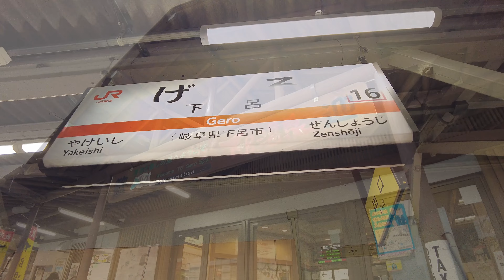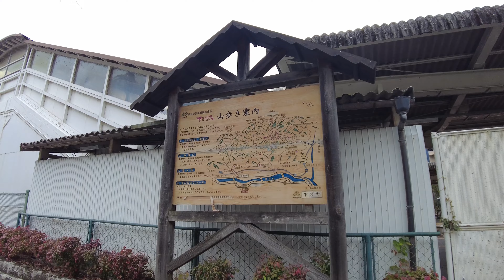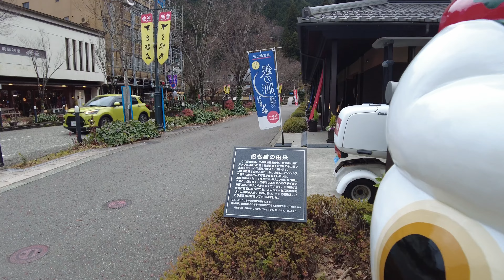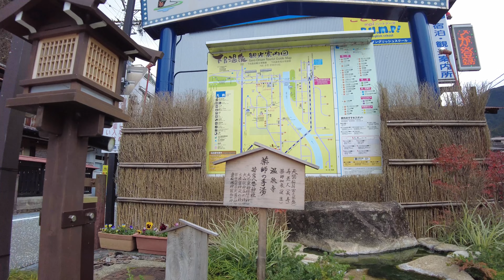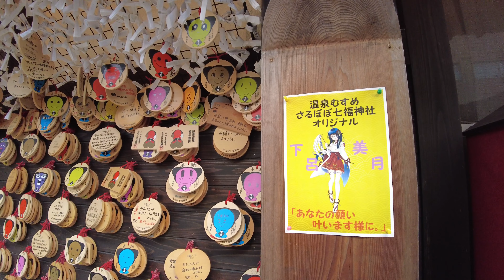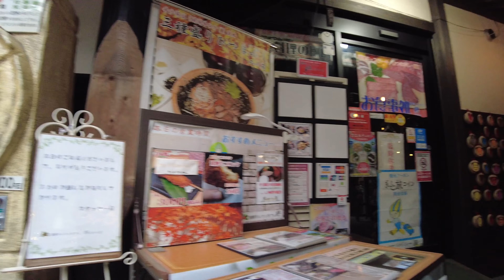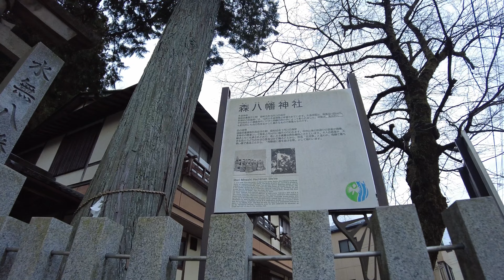岐阜県 下呂駅周辺を歩く Stroll around Gero Station, Gifu Prefecture 2022.12.7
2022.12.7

岐阜県下呂市幸田にある、JR高山本線下呂駅周辺を歩きました。
近くに下呂温泉街のある、高山本線の中では大きな駅の一つです。
駅改札を出て、右手に歩き、線路を越えるとすぐに下呂温泉街です。多くの温泉旅館やホテルがあります。
下呂大橋を越えるとさらに多くの旅館や商業施設があります。
日帰り温泉もあるので、高山に行く前に立ち寄り、温泉だけ入ることも可能です。

I walked around Gero Station on the JR Takayama Main Line in Koda, Gero City, Gifu Prefecture.
 It is one of the big stations on the Takayama Main Line, with Gero Onsen town nearby.
 Exit the station ticket gate, walk to the right, cross the railroad tracks, and you will soon be in Gero Onsen.  There are many hot spring inns and hotels.
 After crossing the Gero Bridge, there are more inns and commercial facilities.
 There is also a day trip hot spring, so you can stop by before going to Takayama and just soak in the hot spring.

Caminé por la estación de Gero en la línea principal JR Takayama en Koda, ciudad de Gero, prefectura de Gifu.
 Es una de las grandes estaciones de la línea principal de Takayama, cerca del pueblo de Gero Onsen.
 Salga de la puerta de entrada de la estación, camine hacia la derecha, cruce las vías del tren y pronto estará en Gero Onsen.  Hay muchas posadas y hoteles de aguas termales.
 Después de cruzar el Puente Gero, hay más posadas y establecimientos comerciales.
 También hay un viaje de un día a las aguas termales, por lo que puede pasar antes de ir a Takayama y simplemente sumergirse en las aguas termales.

我在岐阜县下吕市甲田市的JR高山本线下吕站转了一圈。
 它是高山本线的主要车站之一，附近有下吕温泉镇。
 出站检票口向右走，穿过铁轨，很快就到了下吕温泉。 有许多温泉旅馆和旅馆。
 过了下吕桥之后，旅馆和商业设施就多了起来。
 还有一日游的温泉，可以在去高山之前顺便顺便泡个温泉。

기후현 게로시 사치다에 있는 JR 다카야마 본선 게로역 주변을 걸었습니다.
 근처에 게로 온천가가 있는 다카야마 본선 안에서는 큰 역 중 하나입니다.
 역 개찰구를 나와 오른손으로 걷고 선로를 넘으면 바로 게로 온천 거리입니다.  많은 온천 여관과 호텔이 있습니다.
 게로 오하시를 넘으면 더 많은 여관과 상업 시설이 있습니다.
 당일치기 온천도 있으므로, 다카야마에 가기 전에 들러, 온천만 들어가는 것도 가능합니다.

18:20  かえる神社
38:57  しらさぎ横丁
44:50  水無八幡神社
49:58  下呂市役所